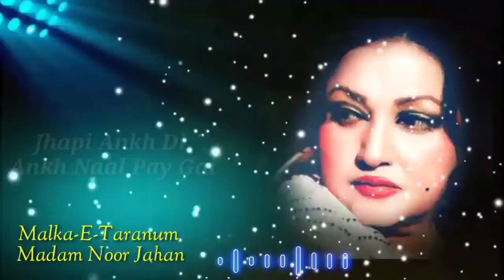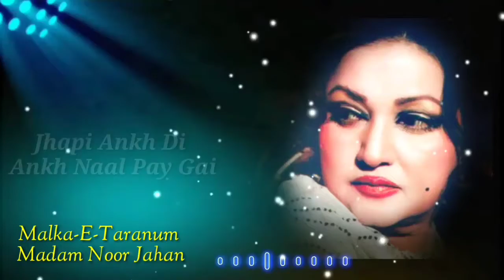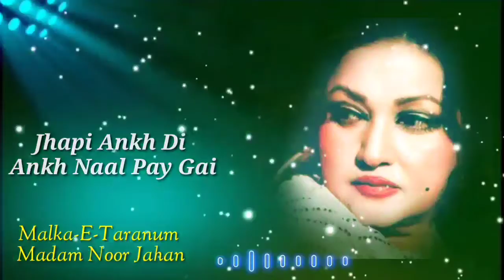Japhi Akh Di Akh Nal Pe Gai | Song | Madam Noor Jahan